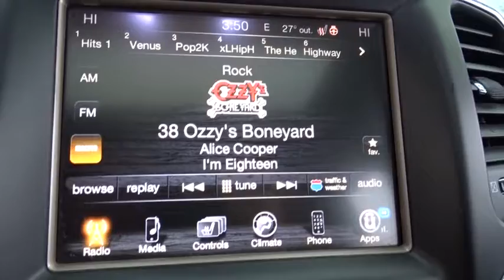2014 Jeep Grand Cherokee near me Waukegan, Gurnee, Kenosha, WI, Fox Lake, Libertyville, IL T21511A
Bright White Clearcoat Used 2014 Jeep Grand Cherokee available near me in Waukegan, Wisconsin at Classic Toyota. Servicing the Gurnee, Kenosha, WI,  Fox Lake, Libertyville, IL area.
2014 Jeep Grand Cherokee Altitude - Stock#: T21511A - VIN#: 1C4RJFAG3EC518838

Classic Toyota
515 N Green Bay Rd